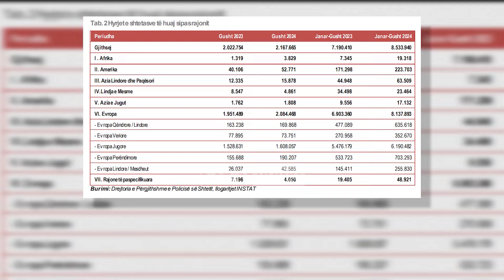Klan News - INSTAT: Në Gusht mbi 2.1 mln të huaj vizituan Shqipërinë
Vetëm gjatë muajit Gusht të këtij viti rezultojnë të kenë hyrë në territorin shqiptar rreth 3 milionë e 106 mije shtetas shqiptarë dhe të huaj. Këto janë shifrat zyrtare të publikuara nga INSTAT ku evidenton se ky tregues ka pësuar një rritje me 9,1%, krahasuar me Gushtin e 2023.

Referuar shifrave të mësipërme, numri i shtetasve të huaj që kanë hyrë në Shqipëri ishte 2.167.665 persona, me nje rritje prej 7,2%, krahasuar me të njëjtën periudhë të vitit 2023.

Instituti i Statistikave evidenton se gjatë Gushtit të 2024, 96% e hyrjeve të shtetasve të huaj në vendin tonë janë nga rajoni i Evropës. Më konkretisht Evropa Jugore zë 77% të të huajve, ndjekur nga Evropa Perëndimore me 9%.

Të ndara sipas qëllimit të hyrjes së të huajve në territorin shqiptar, në 99% të rasteve rezultojnë për qëllime personale ku dominojnë vizitat për pushime, ndjekur nga vizita tek të afërmit. INSTAT thekson se në Gusht të 2024, ky tregues ka shënuar një rritje me 10,4%, krahasuar me Gushtin e 2023. Rritje të ndjeshme në Gusht të këtij viti me 49.4% kanë patur edhe hyrjet e të huajve për qëllime biznesi dhe profesionale.

Viti 2024 ka shënuar edhe fluks të madh turistik ajror, pasi nga Janari deri më 19 Shtator në Aeroportin Ndërkombëtar “Nënë Tereza” janë përpunuar mbi 8 milionë pasagjerë, nga 7.25 milionë që rezultuan në 12 muajt e vitit 2023.